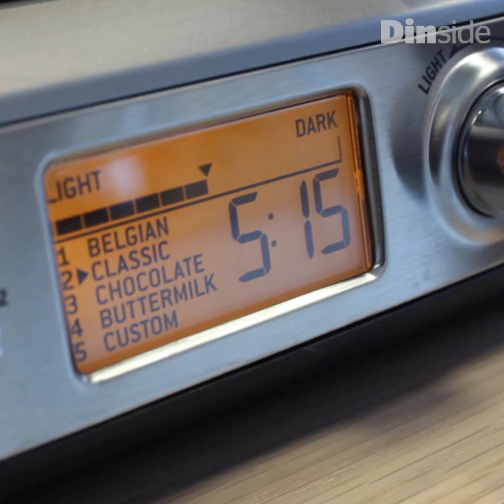«The Smart Waffle» - vaffeljernet for far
Nå blir det gøy å steke vafler! Se test av flere vaffeljern her